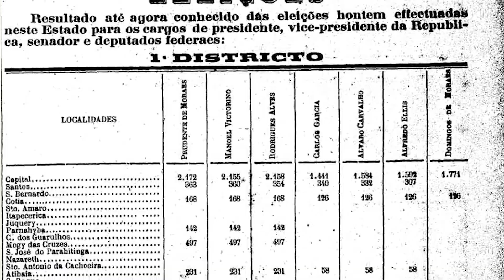Mig Relembra: Primeira eleição direta para a presidência da República no Brasil